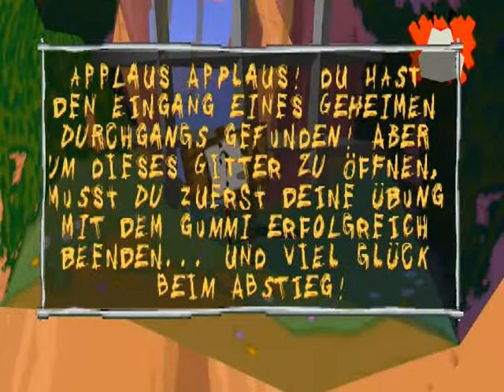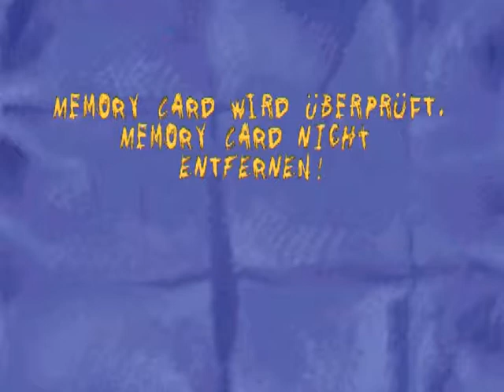Let's Play Sheep, Dog 'n' Wolf (German) // Episode 4 - Felsen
Auch hinter Felsen kann man sich verstecken!